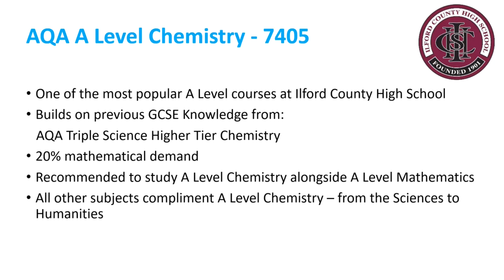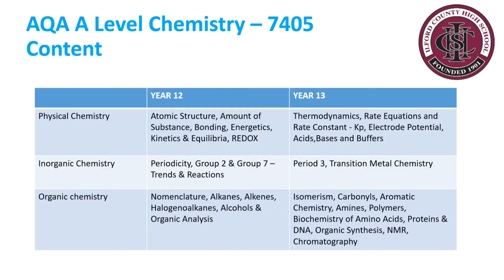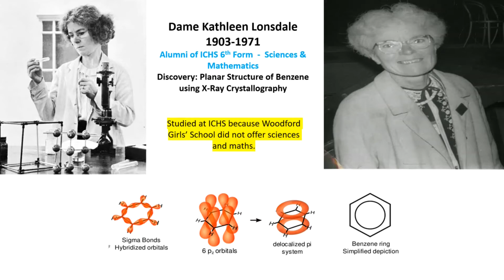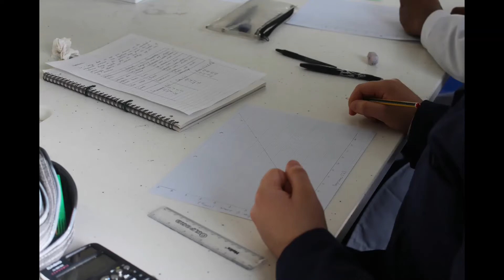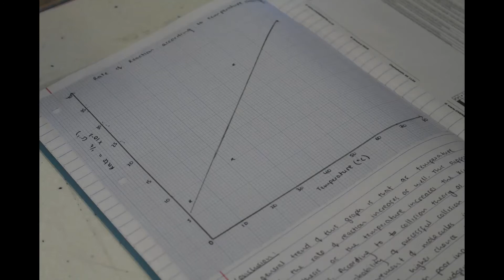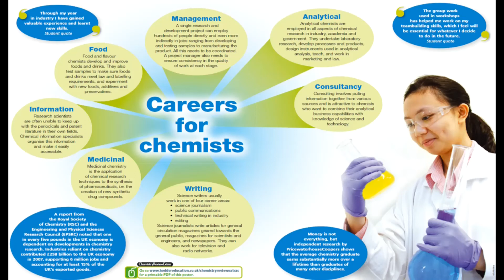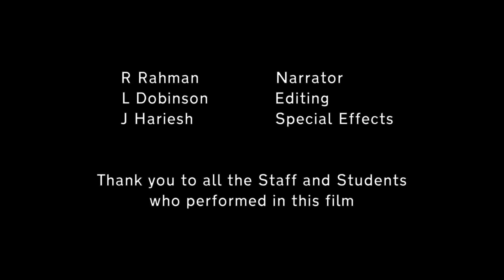Chemstry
Ilford County High School